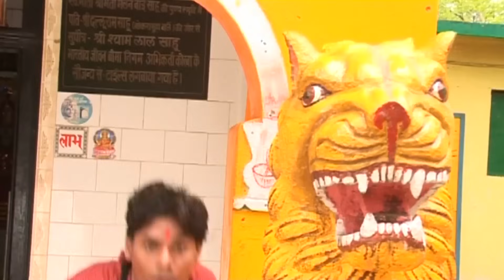NEEL KAMAL VAISHDAV-CG JAS GEETA- TOR KORA MA O- AVMSTUDIO RAIPUR 9301523929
ALBUM -MAI KE NEWTA
Director -AZAZ WARSHI
SONG WRITER - NEELKAMAL VAISHDAV,BINDIYA VAISHDAV
EDITOR-
CAMERAMAN- SANDEEP KASYAP
SINGER -  NEELKAMAL VAISHDAV
ARTIST - NEELKAMAL VAISHDAV,RAJU DIWAN, RAM,BHUPENDR JAIN,MANOJ DEEP,SANTOSH KURREY,SWATI VAISDAV,RASHMI ,BARKHA
DANCE - MANOJ DEEP
PRODUCER -

CHOREOGRAAPHER-
MAKEUP-
GRAPHICS- shesh nisad